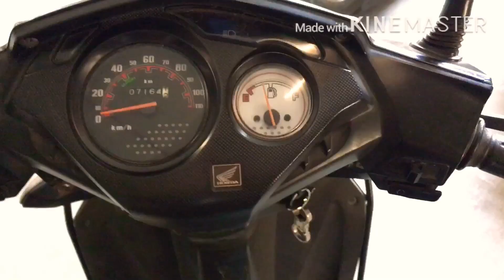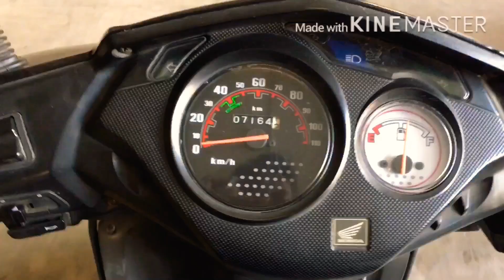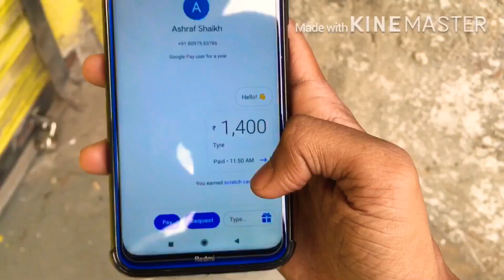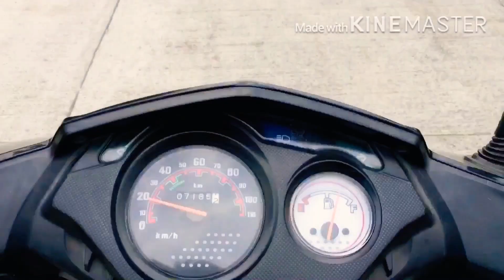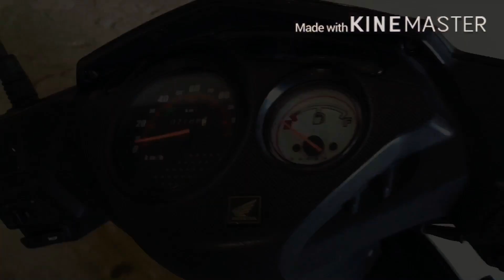BEST TYRE FOR HONDA DIO & Activa - Tubeless - Quarantine Day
Tabby Ansari
Hello all,
Welcome back once again.